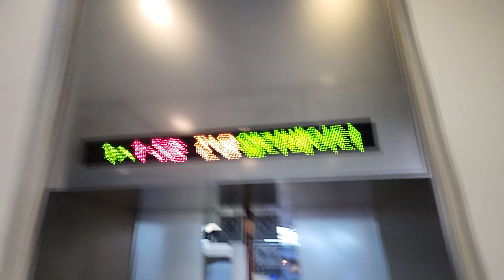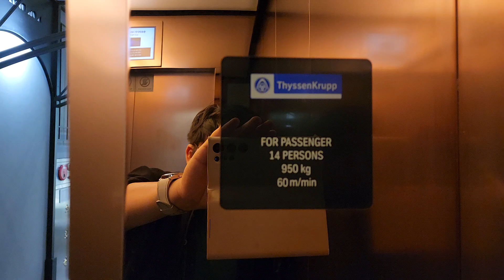서울특별시 강남구 압구정로 403 (압구정동) 한화갤러리아명품관 (서관) 나머지구간 3 티센크루프엘리베이터 탑사기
이 엘리베이터는 문이 앞뒤로 되어 있고, 지상층만 운행합니다.

* 이 엘리베이터는 2~4층을 무정차 통과하며, 여기는 오전 10시 30분 개점하자마자 바로 혼잡해질 수 있으니 탑사시 주의하십시오.